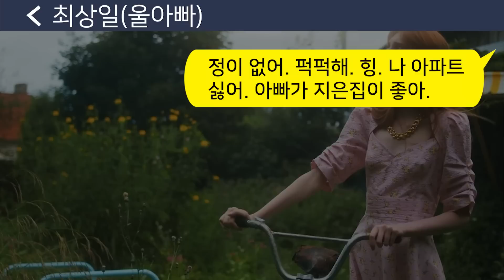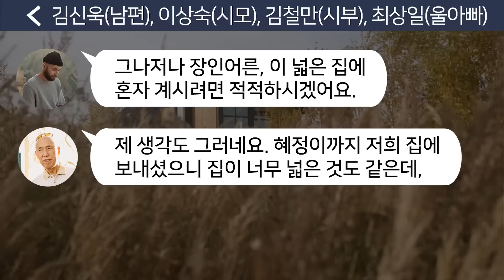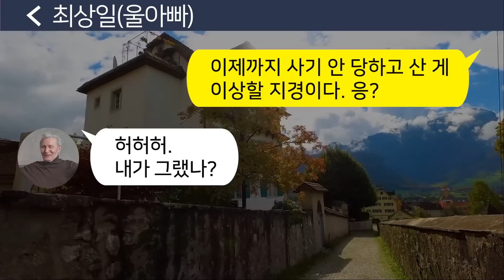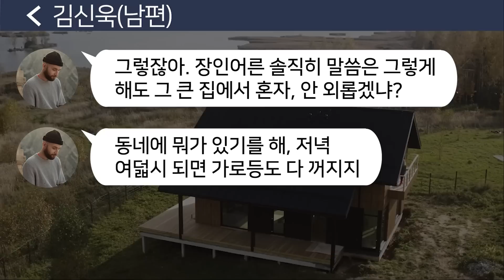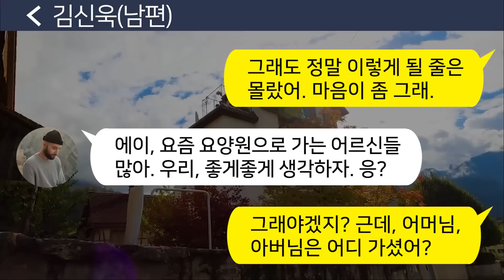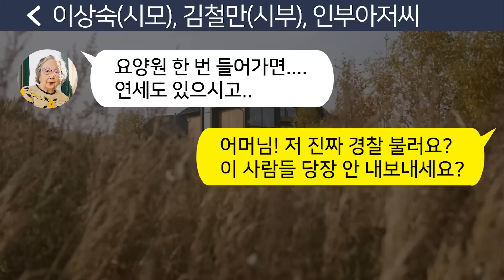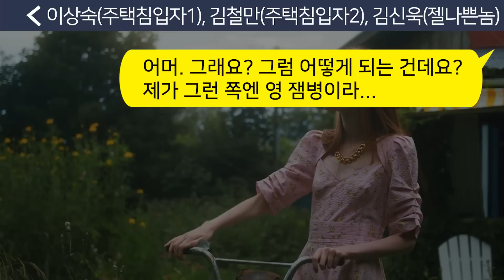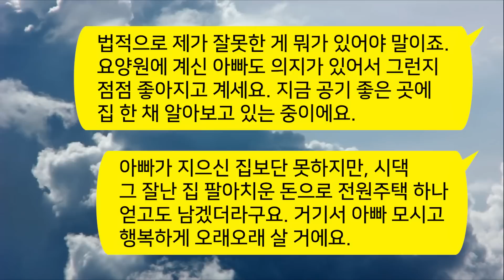[톡톡사이다] 어느 날 아빠가 요양원에 입원하자 아빠 전원주택에 몰래 이사가서 살고 있는 시모와 시부를 참교육 합니다 !!! 라디오드라마/사연라디오/카톡참교육/카톡썰/카썰